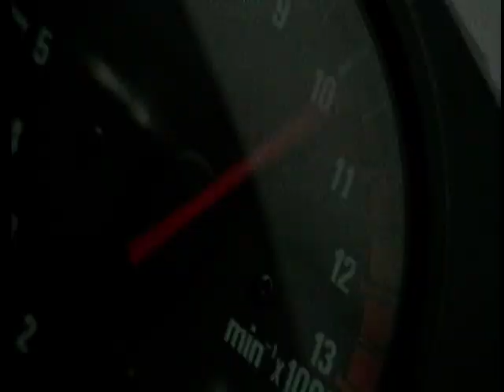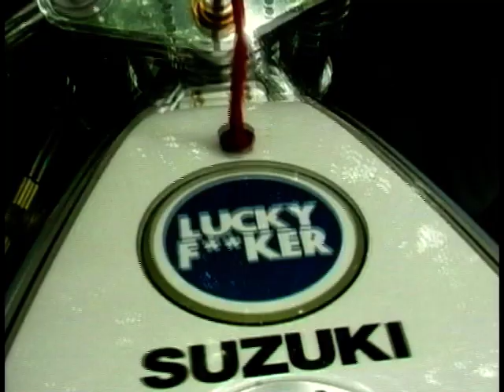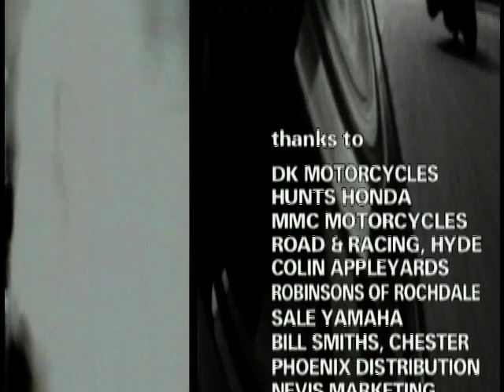Two Wheels: Season 9, Ep. 12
In this, the last in series episode of '2 Wheels' Paul Johnston, Jeff Stone and Wayne Kershaw take us on a trip down memory lane, taking a look at their favourite bikes, places they've travelled to and their best experiences.